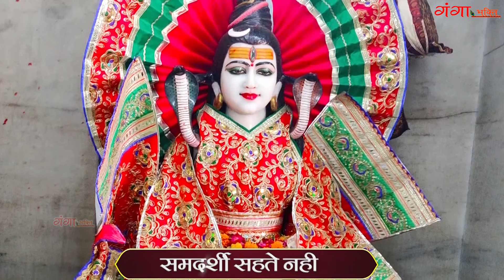सावन सोमवार स्पेशल - सावन की बरसे रिमझिम फुहार | सावन शिव भजन | शिव शंकर चले कैलाश | Sawan Bhajan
Ganga Bhakti from the house of Ganga Cassette presents  सावन सोमवार स्पेशल - सावन की बरसे रिमझिम फुहार | सावन शिव भजन |  शिव शंकर चले कैलाश | Sawan Bhajan

Song -  Sawan Ki Barse Rimjhim Fuhar